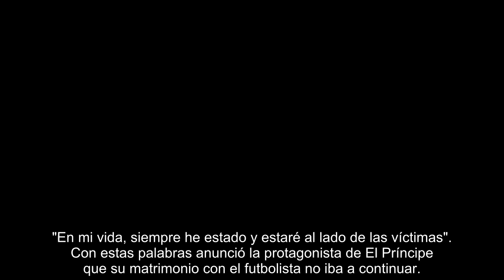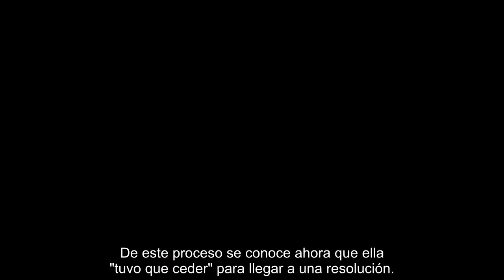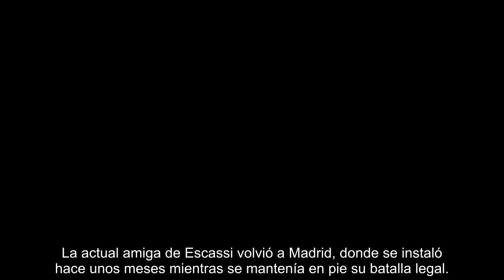El divorcio de Hiba Abouk y Achraf Hakimi, una pesadilla para la actriz Tuvo que ceder ella